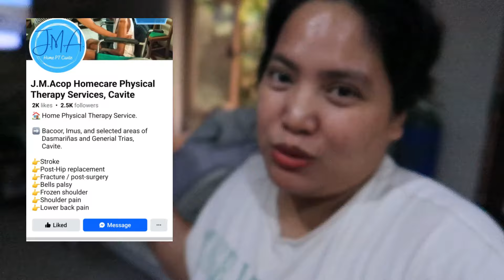HINDI KO INAKALA NA MANGYAYARI SA AMIN😭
Thank you po at GODBLESS po sa ating lahat. STAY SAFE EVERYONE!